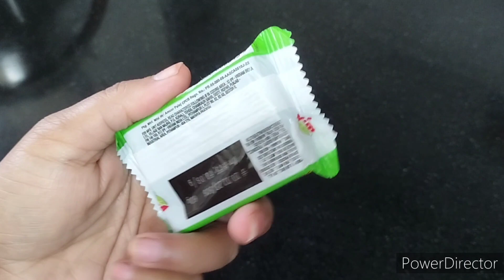आटे पर तेल डालकर जरूर देखो आपकी सारी मुश्किल हल हो जाएगी/organiser ideas/cleaning ideas/reuse ideas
सिर्फ एक प्लास्टिक कंटेनर से बनाइए बहुत ही यूज़फुल चीज/organiser ideas/cleaning ideas/reuse ideas
plastic bottle use
plastic bottle organiser
how to make organiser with plastic bottle
homemade Bim liquid jel
प्लास्टिक के बोतल से बनाएं बहुत ही अच्छी चीज
प्लास्टिक बोतल की मदद से बनाए क्लीनिंग के लिए बहुत अच्छा चीज
प्लास्टिक बोतल से बनाएं क्लीनिंग गैजेट
घर पर विम लिक्विड जल कैसे बनाएं
आसानी से बम लेकर jell बनाए घर पर
how to make sopecash
होममेड सॉप केस
साबुन रखने के लिए ऑर्गेनाइजर बनाने का आसान तरीका
useful kichen tips
smart kichen tips
plastic box organiser tips and tricks